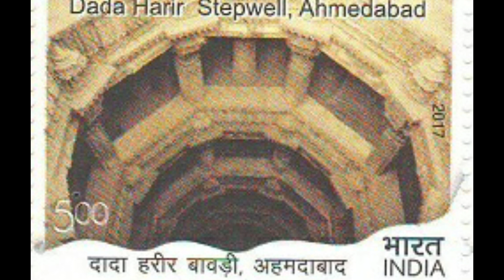2017 Dada Harir STEPWELL Ahmedabad Indian Stamps For sale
Dada Harir  Stepwells are the hallmark of India's architectural brilliance. The simple, utilitarian wells have been taken to another level so that they become architectural master pieces. Most of the stepwells in India are found in the western states like Gujarat, Rajasthan, some part of North Karnataka and Delhi.